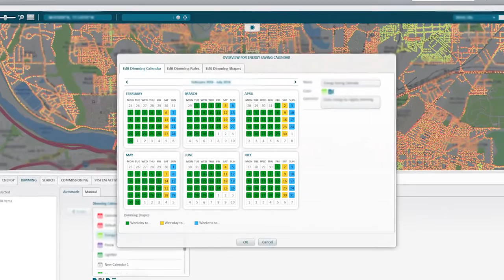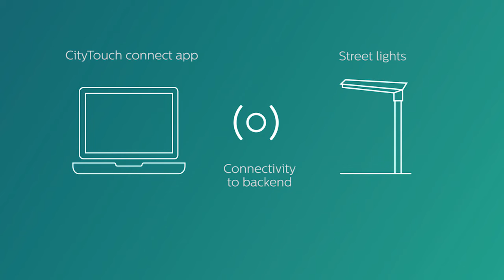Philips CityTouch: open systems for future-proof smart cities by Vasanth Philomin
Philips CityTouch is an open lighting management system for flexible and growing smart city environments. CityTouch connects city lighting verticals via open interfaces, independent of vendor or luminaire type. Learn what Vasanth Philomin, Public Segment Manager at Philips Lighting, says about Philips CityTouch as an open system.